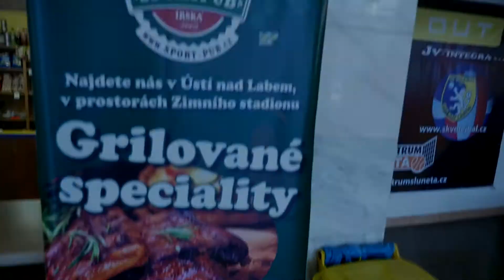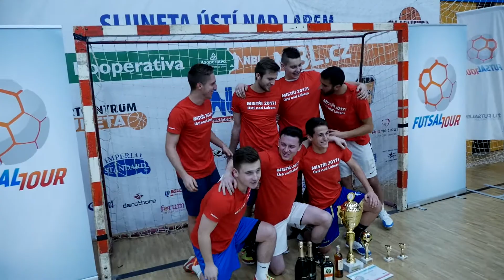Ústí nad Labem - aftermovie - futsaltour.cz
Závěrečné videoeliminačních zápasů z dílny Danielson Production.